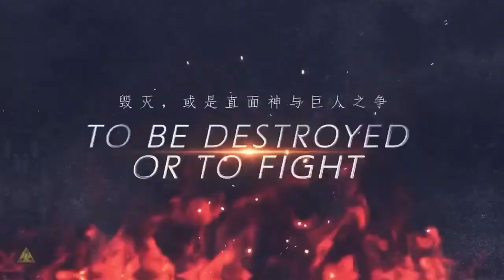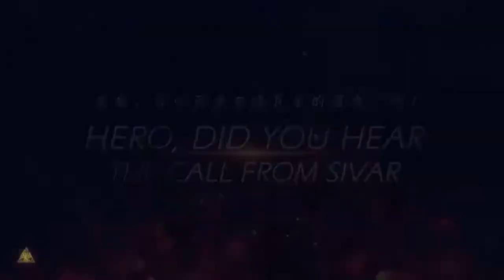PROJECT:RAGNARÖK (代号:诸神黄昏) MOBILE GAME TRAILER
Project: Ragnarök (代号:诸神黄昏)

Description

A full platform open world dynamic adventure masterpiece based on Nordic mythology. In the future, a 3A level gaming experience will be shared among the host, PC, and mobile platforms. The game tells the story of Nine Realms multi-ethnic fight against destruction and guarding their homeland.

Açıklama

İskandinav mitolojisine dayanan tam platform açık dünya dinamik macera şaheseri. Gelecekte, ana bilgisayar, PC ve mobil platformlar arasında 3A düzeyinde bir oyun deneyimi paylaşılacak. Oyun, Nine Realms'in yıkım ve anavatanlarını korumaya yönelik çok etnikli bir mücadele hikayesini anlatıyor.

project ragnarok,
project ragnarok gameplay,
kamihime project ragnarok,
jam project ragnarok,
hellboy project ragnarok,
ragnarok project s,
ragnarok project aqw,
ragnarok project s gameplay,
ragnarok project zero,